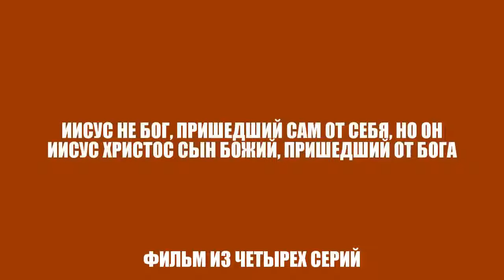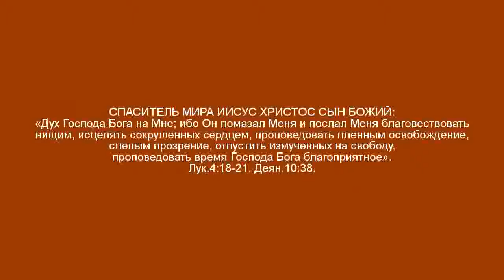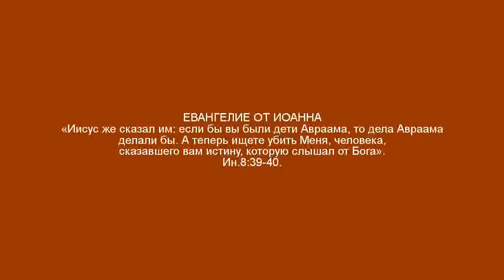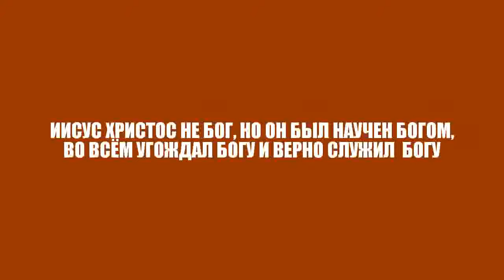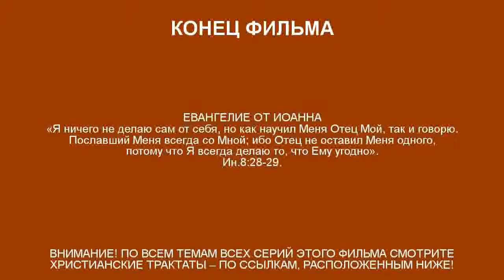Фильм «ИИСУС НЕ БОГ, ПРИШЕДШИЙ САМ ОТ СЕБЯ, НО ОН ИИСУС ХРИСТОС СЫН БОЖИЙ, ПРИШЕДШИЙ ОТ БОГА»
Ак-Бекет «ИИСУС НЕ БОГ, ПРИШЕДШИЙ САМ ОТ СЕБЯ, НО ОН ЕСТЬ ИИСУС ХРИСТОС ПЕРВОРОДНЫЙ СЫН БОЖИЙ, ПРИШЕДШИЙ В МИР ОТ ГОСПОДА БОГА» Церковь Иисуса Христа Сына Божьего. Ак-Бекет Сын Человеческий.

«ИИСУС ИЗ НАЗАРЕТА ПРОПОВЕДОВАЛ ЕВАНГЕЛЬСКОЕ СЛОВО И ИСТИНУ, КОТОРУЮ СЛЫШАЛ ОТ БОГА»

«ИИСУС СЫН ЧЕЛОВЕЧЕСКИЙ – В ТРИДЦАТЬ ЛЕТ СТАВШИЙ ИИСУСОМ ХРИСТОМ ПЕРВОРОДНЫМ СЫНОМ БОЖЬИМ»

«ИИСУС ИЗ НАЗАРЕТА ПЕРВЫМ ИЗ ЛЮДЕЙ ЗАСЛУЖИЛ ВЕЛИКОЕ ПРАВО ПРЕБЫВАТЬ В ВЕЛИКОЙ ЛЮБВИ ВСЕВЫШНЕГО БОГА»

«ИИСУС ХРИСТОС СЫН БОЖИЙ: НИКТО НЕ БЛАГ, КАК ТОЛЬКО ОДИН ГОСПОДЬ БОГ»

«ИИСУС ХРИСТОС ОЗНАЧАЕТ ИИСУС ПОМАЗАННИК, КОТОРОГО ДУХОМ СВЯТЫМ БОЖЬИМ КРЕСТИЛ И ПОМАЗАЛ САМ ГОСПОДЬ БОГ»

«ИИСУС ХРИСТОС: ЕСЛИ БЫ ВЫ ЗНАЛИ МЕНЯ, ТО ЗНАЛИ БЫ И ОТЦА МОЕГО НЕБЕСНОГО»

«ИИСУС ХРИСТОС О ТОМ, ЧТО САМ ГОСПОДЬ БОГ БЫЛ С ИИСУСОМ ХРИСТОМ И БЫЛ В ИИСУСЕ ХРИСТЕ»

«ИИСУС ХРИСТОС НЕ БОГ, ИБО ОН ВО ВСЕУСЛЫШАНИЕ НАЗЫВАЛ СЕБЯ СЫНОМ БОЖЬИМ»

Вышепредставленный Фильм подготовлен на основе Фильма «Жизнь Иисуса Христа», 2013, «BibleVideos.org».